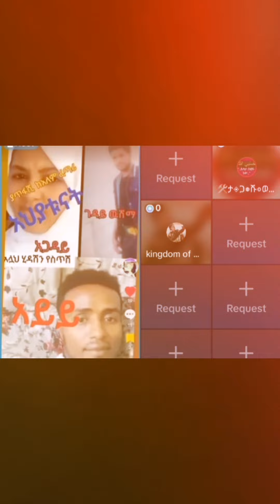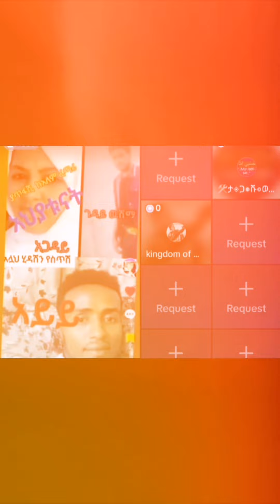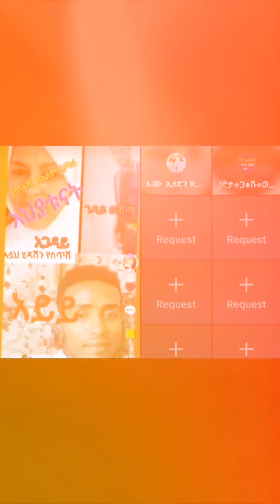ሰለወንድሟ እያለቀሰች ተናገረቸ 😭